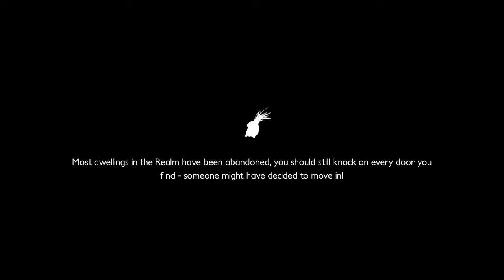Decay of Logos - PC Game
Immerse yourself in the world of Decay Of Logos and unravel its mysteries. Explore old dungeons, battle unforgiving foes and journey through a vibrant interconnected fantasy realm with your mystical elk companion.